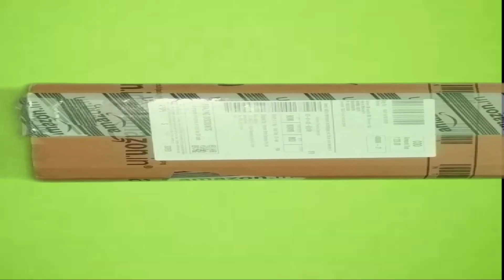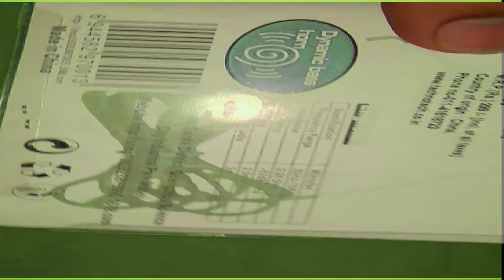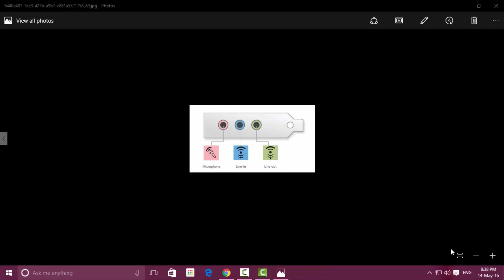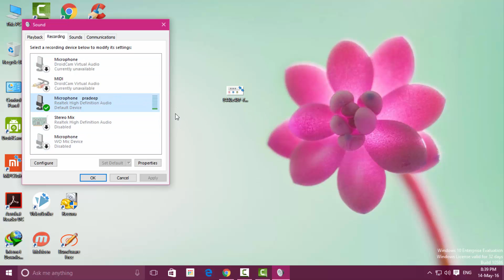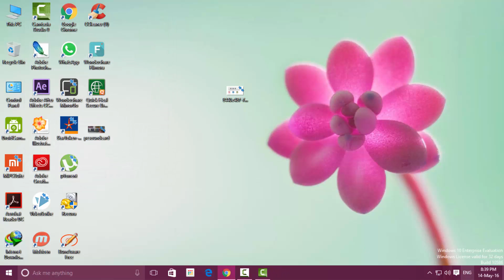best budget mic new youtuber beast price under with pc mini COLLAR MIC With CLIP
[hindi]  best mic with pc mini  COLLAR MIC With CLIP  Unboxing and First Look new youtuber bast mic
note:-
All mic price under 300 but price in future increase on time & market value   but you comment   search   best budget mic   for you viewer ..
amazon buy link price 180

hello dosto  apke liya   best pc mic    aap bay kar sakte  he    thank you   thank you   thank you   thank you   thank you   thank you

aap using

[hindi] How To Use Android Device As a Microphone your pc